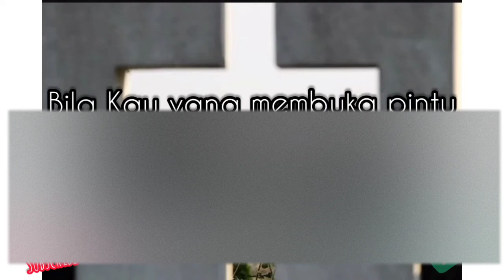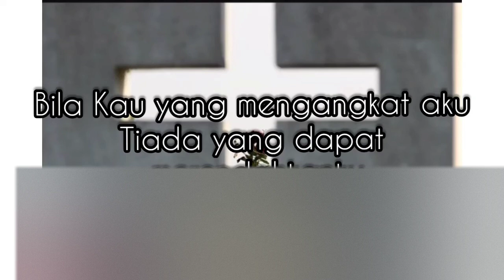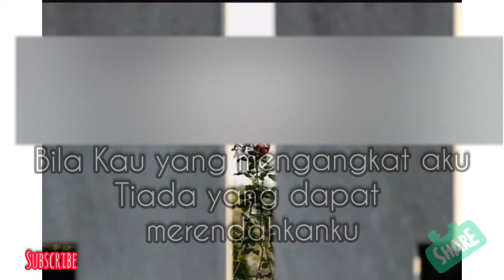Intro Eine Kleine Nachtmusik